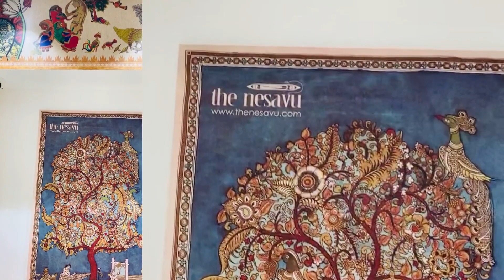Nesavu Brand Ethnic Pattu Pavadai, Lehenga and Casual Kids Wear Store Now Open In Tiruppur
The Nesavu Launches Ethnic Kids Wear Store In Tiruppur
Knitwear capital of India here we come with our ecstatic collection of kidswear that will blow your mind. With elegance and grace in every single thread of our dresses, The Nesavu is all set to give you an exciting experience in Tiruppur.

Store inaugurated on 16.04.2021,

by,

Dr.P.S.Rangasamy, Chairman, PSR Silk Sarees India Private Limited.
P.Balasubramaniam & Mrs Maheshwari Balasubramaniam, Managing Director, Money Apparels.
Anupama Kumar, Founder, Vriksham Pregnancy Care Education Pvt Ltd.

We've said it before and we'll say it again! Stand out from the crowd with The Nesavu's premium Kids Ethnic wears.

Our collections are a must have in your kids wardrobe. It is time you give them the best memories with our very exclusive new store from Tiruppur.

Being in the fashion industry we understand what your kids would love to wear. Be it a simple day or a function day you want the best for your kids and we are here to help you with it!

Here's something you can find in our store to your special little ones.

👉Pattupavadai
👉Banarasi Frocks
👉Trendy Brocade Anarkalis
👉Lehengas
👉Boys Ethnic Wear

Are you ready for the best wardrobe of ready to wear Indian Ethnic attires?!

The Nesavu
Door No, 71, 60 Feet Rd, J G Nagar, Kamaraj Nagar,
Tiruppur, Tamil Nadu 641602.

langa jacket model, pattu langa
pattu langa for baby girl, pattu langa for kids, pattu lehengas, pattu pavadai for babies, pattu pavadai for girls, pattu pavadai for kids
pattu pavadai model, pattu pavadai online, pavadai, designs for pattu pavadai, kids pattu pavadai, kids pattu langa, langa davani, half saree in pattu
half saree pattu, pattu half saree
pavadai sattai, pavada satta
kids half saree, prince and princess
half saree girl, pattu pavadai designs 2018
pattu dresses
pattu pavadai designs 2019
traditional half saree
davani dress
dawani dress
pattu pavadai sattai
pattu pavadai blouse designs
pattu pavadai neck designs 2018
pattu pavadai for baby
pattu long frocks
birthday dresses for kids
pattu pavadai designs for kids
langa designs
pavada blouse
kids langa
pattu lehenga designs
kids langa voni
pattu langa blouse
ikkat pattu langa
pattu pavadai sattai designs
chinna pillala langa jacket
pavadai dress
parikini
pavada and parikiniblouse
latest pattu pavadai designs
pavadai designs
baby langa
pattu pavadai designs for ladies